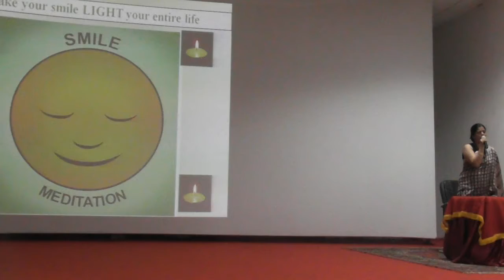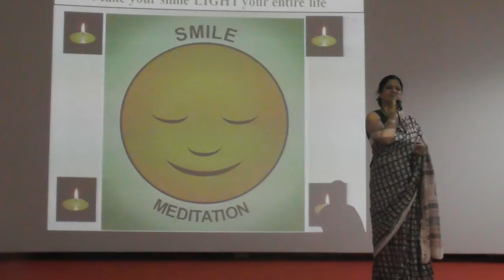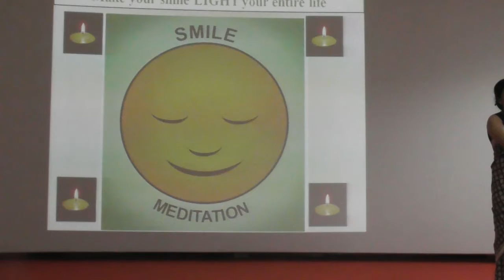Radiate and Celebrate Your Real Smile , Bhupinder Sujok Smile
Bhupinder Sujok Smile
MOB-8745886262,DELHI